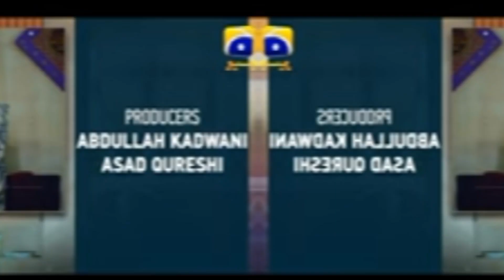Jannat sey aagay Episode 08 | Drama review | Real story | Kubra khan-Ramsha khan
Hello friends here you find the video Jannat sey aagay Episode 08 | Drama review | Real story | Kubra khan-Ramsha khan